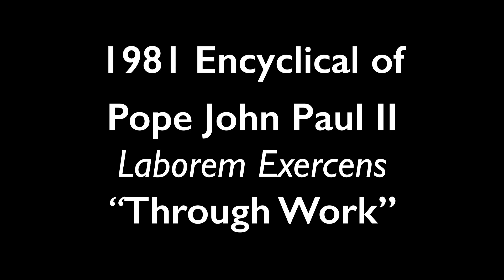Laborem Exercens (Through Work) - Faith and Labor Episode 4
In Episode 4, we discuss Laborem Exercens, which means Through Work and is an encyclical written by Pope John Paul II in 1981, on human work. It is part of the larger body of Catholic social teaching, which traces its origin to Pope Leo XIII's 1891 encyclical Rerum novarum.

Faith and Labor is a podcast video series exploring the history of Catholic Social Teachings and how it can be used to bridge divisions and guide humanity to solve the great challenges facing the working class.

Hosted by John Andrechak of Laborlines and Evan Matthew Papp of Empathy Media Lab, they discuss history, scripture, encyclicals, current events, and how faith and love is needed to strengthen solidarity and heal a world in disarray.

We would love to hear your feedback, ideas, and suggested guests for future shows, as we seek to promote what Pope Francis described in Fratelli Tutti as a more just and fraternal world where “Love shatters the chains that keep us isolated and separate; in their place, it builds bridges.”